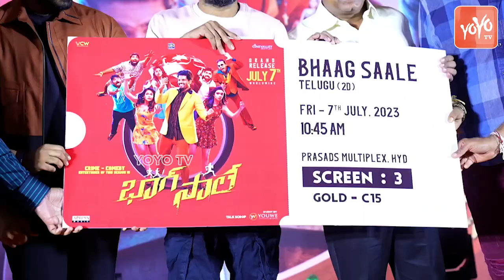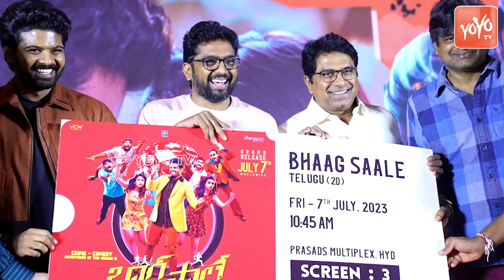BHAAG SAALE Pre-Release Full Event Video | Sri Simha Koduri, Neha Solanki | Kaala Bhairava |YOYOTV